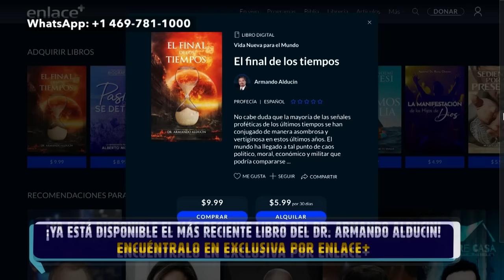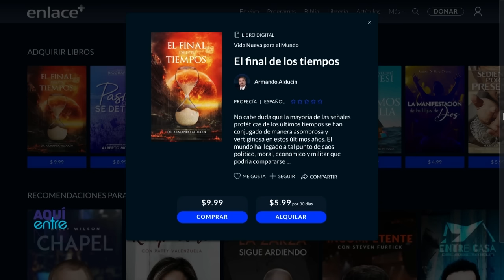Libro El Final de los Tiempos - Presentación del libro del Dr. Armando Alducin - Enlace TV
El final de los tiempos, el nuevo libro del Dr. Armando Alducin es presentando en este video por Jonás González y Roger León. Conoce como puedes tenerlo en tu teléfono, tableta, o directo en tu computadora.